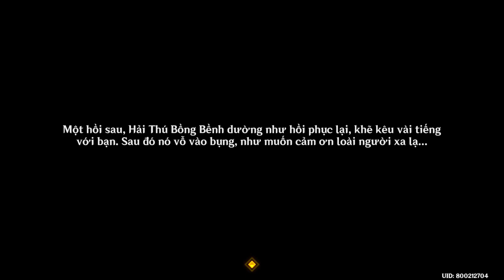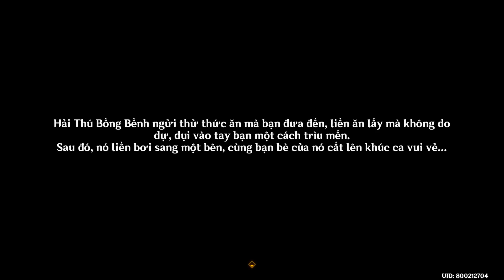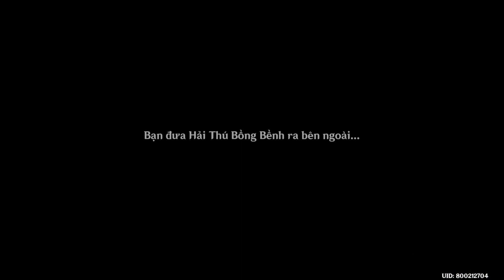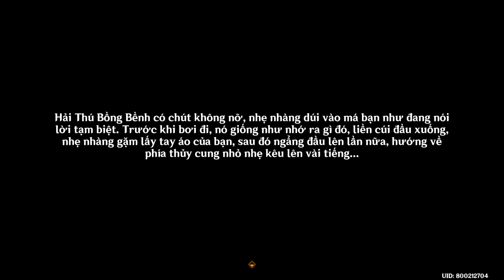[GI-VN] Cho hải thú ăn